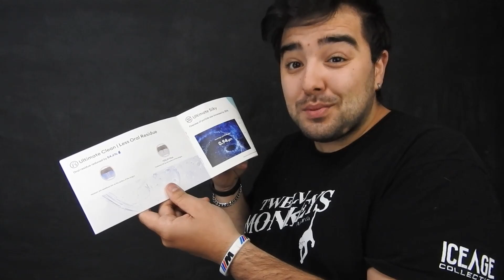😱PRIMER DESECHABLE CON RESISTENCIAS CERAMICAS CON 800 CALADAS READY TPD😱 | FEELM Max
😱NUEVO FEEL MAX CON 800 CALADAS READY TPD😱
FEELM Max: el primer pod desechable con resistencia cerámica del mundo, con 2 ml y 800 caladas de capacidad, acorde a los requisitos de la TPD

► YA DISPONIBLE MI "TXUKUN" en AMAZON
►💲 LAS MEJORES OFERTAS: